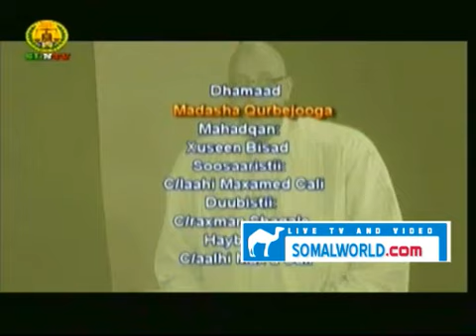WAREYSII HUSSEIN BISAAD